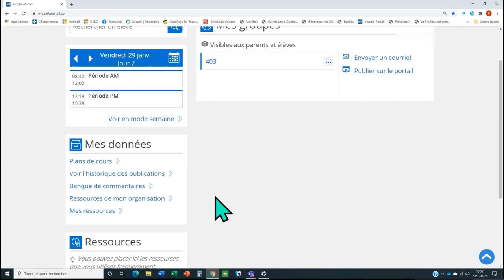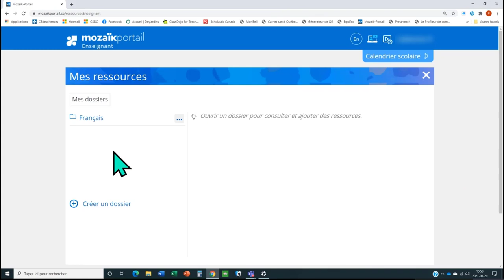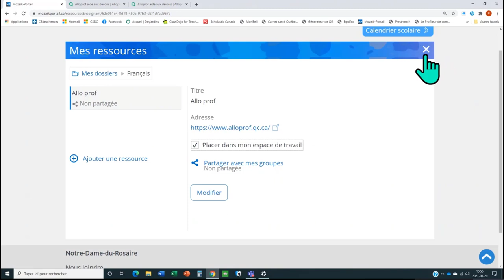Mozaik - Ajouter des ressources